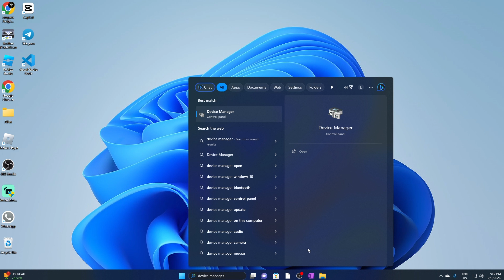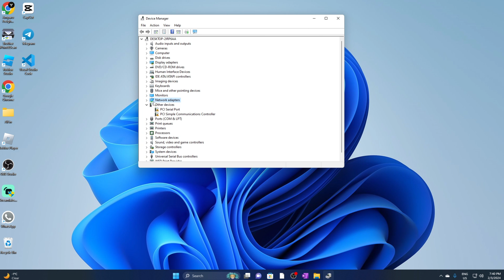How to test for hardware failures in Windows 11!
🔧 Is your Windows 11 device showing signs of trouble? Time to run some diagnostics! In this comprehensive tutorial, we'll guide you through the essential steps to test for hardware failures and uncover potential issues that might be affecting your computer's performance. From memory checks to storage assessments, empower yourself with the tools to keep your Windows 11 system in top-notch shape!

0:00 - Introduction
Discover the importance of running hardware diagnostics and how it plays a crucial role in maintaining the health and performance of your Windows 11 device.

0:45 - Windows Memory Diagnostic
Learn how to use the built-in Windows Memory Diagnostic tool to thoroughly test your computer's RAM for potential issues. We'll guide you through the process of scheduling and interpreting the results.

2:15 - Disk Check
Explore the Disk Check utility to examine and fix potential errors on your storage drives. Discover how to initiate a scan for both system and external drives, ensuring your data stays secure.

3:30 - Device Manager Insights
Dive into Device Manager to identify and troubleshoot hardware-related problems. Learn how to spot hardware conflicts, outdated drivers, and other issues that might be impacting your system's stability.

4:45 - Reliability Monitor
Unlock the secrets of the Reliability Monitor, a hidden gem in Windows 11. We'll show you how to analyze critical events, warnings, and hardware failures to gain insights into your computer's performance history.

6:00 - Additional Diagnostic Tools
Discover bonus tips on using third-party diagnostic tools to perform more in-depth hardware tests. We'll recommend reliable applications to help you pinpoint issues affecting your CPU, GPU, and other critical components.

Whether you're a tech enthusiast or troubleshooting novice, this tutorial is your go-to guide for testing and ensuring the health of your Windows 11 hardware. 🛠️💻